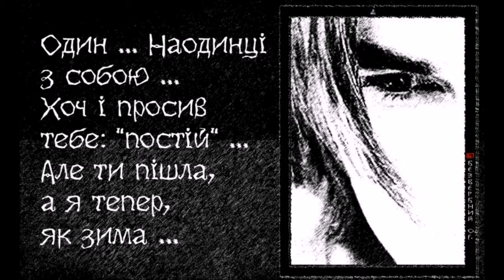ОДИН, Alex Bezverbny, из книги «Блики Ангела».